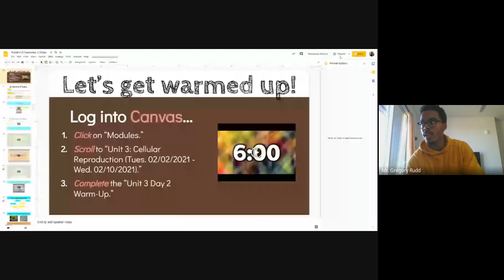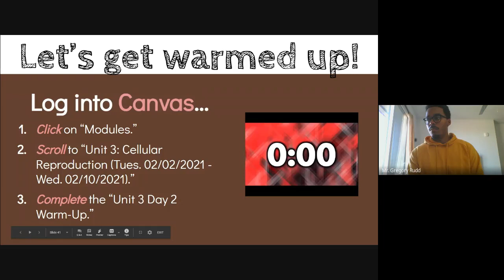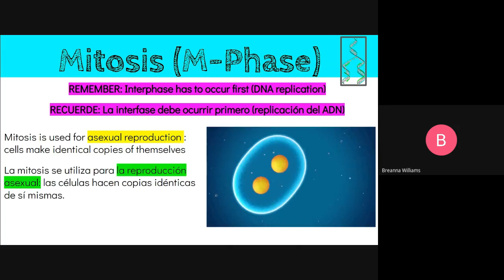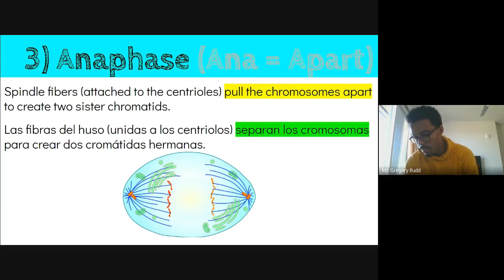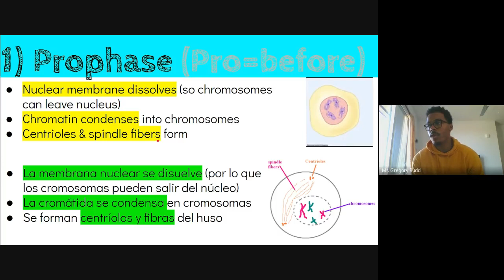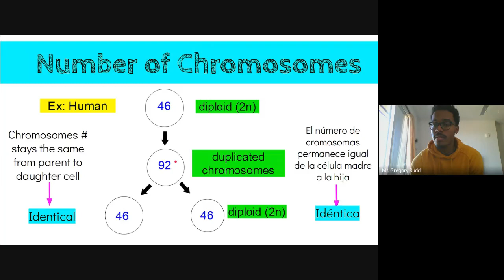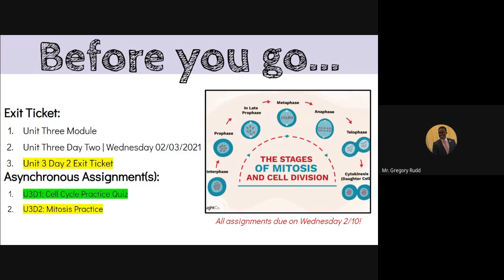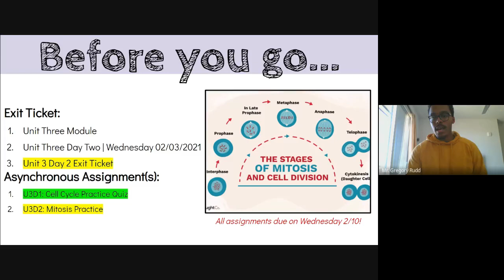Biology | February 3, 2021 | Mitosis (U3D2)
This is the recorded lesson from February 3, 2021 -- the second lesson of our third unit on cellular reproduction -- in which we covered mitosis.